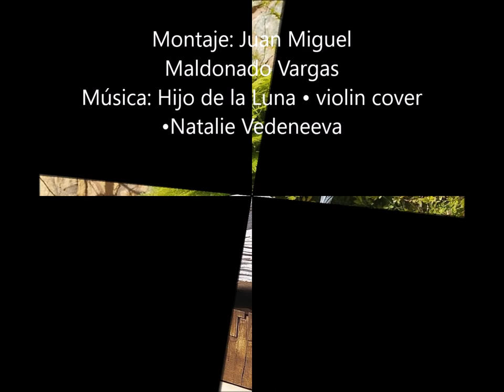BERJARTE: Nito Castro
CRÉDITOS